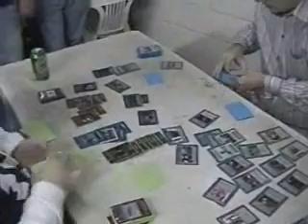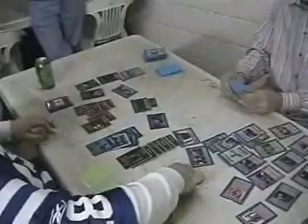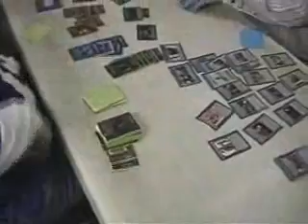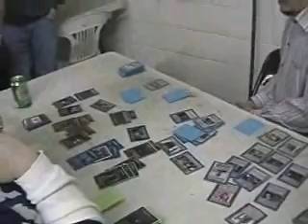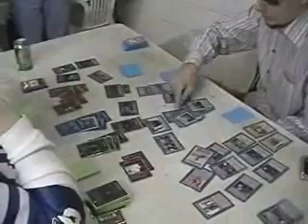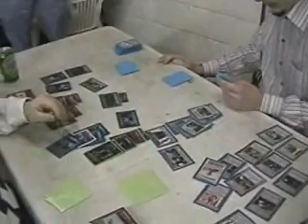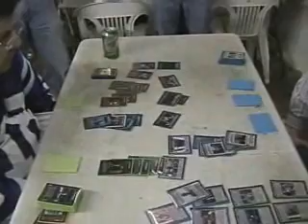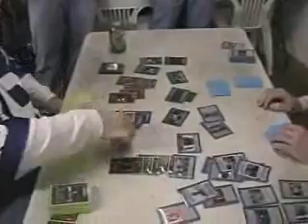2007 Star Wars CCG MPC Final Duel - Game 1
Michael Pistone vs Reid Smith. Pt 5 of 6 for game 1